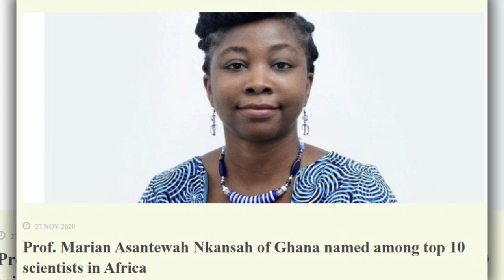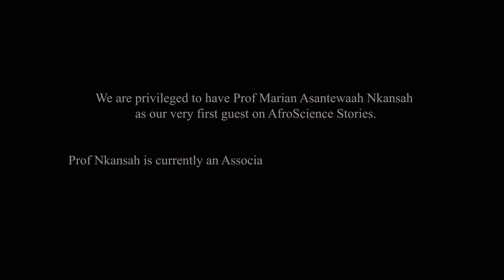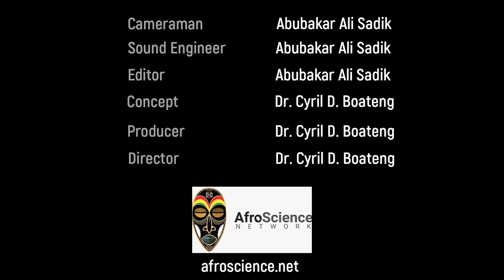AfroScience Stories Ep 1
Our very first AfroScience Story features Prof Marian Nkansah from KNUST.